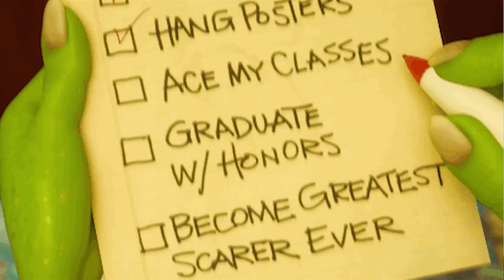36 Coisas LEGAIS Para Fazer Depois De EMAGRECER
Um vídeo diferente hoje mais motivacional e inspirativo.

Já pensou nas coisas que você pode fazer DEPOIS de emagrecer de vez e atingir seu melhor peso? seu peso ideal?

Bom, uma ótima forma de se motivar a atingir isso é já ter em mente a lista de coisas que você mais quer concretizar.

Neste vídeo, dou 36 idéias de coisas legais que você pode fazer depois de atingir seu peso ideal, lembrando que a melhor forma de fazer isso é seguindo hábitos baseados na fisiologia humana, em ciência de qualidade e não achismos.

Rodrigo

Me siga no INSTAGRAM: @rodrigopolesso

QUER MINHA AJUDA PARA EMAGRECER?
Veja gratuitamente a apresentação do meu programa de emagrecimento CÓDIGO EMAGRECER DE VEZ